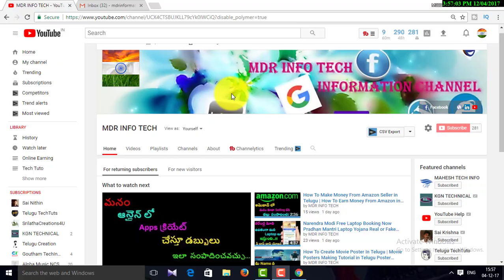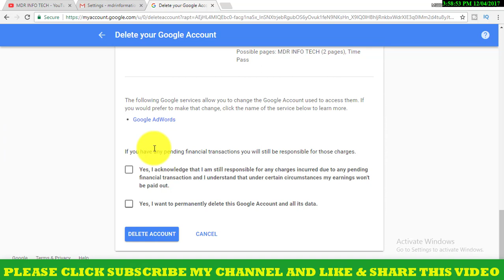How To Delete Gmail Account Permanently in Telugu Tech MDR INFO TECH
This background music using by Youtube Create Music channel  (YouTube Music Topher Mohr and Alex Elena  )
Thank you Very Much youtube Create